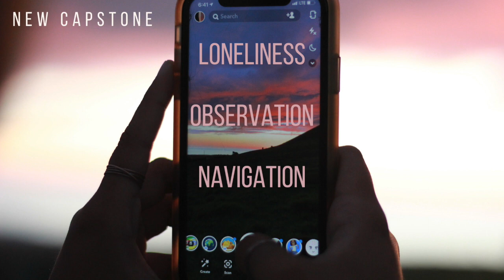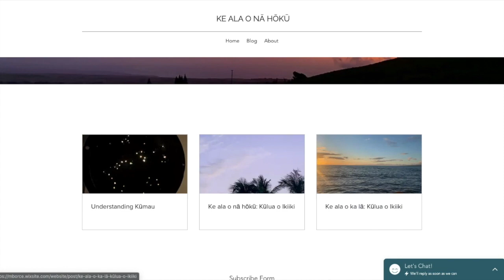Kekaimālie: Ke ala o nā hōkū Capstone Project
This video is about Capstone Project